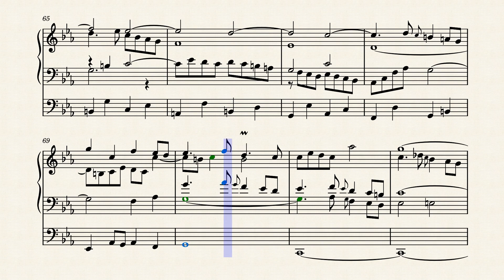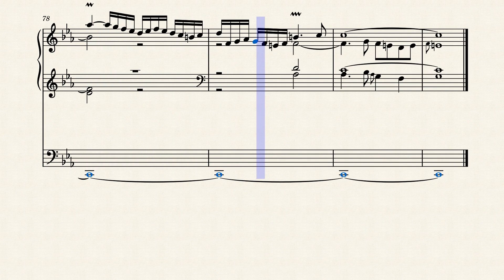Fantasia and Fugue in C minor ( Scrolling Sheet ), BWV 562 – Johann Sebastian Bach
Music composed by: Johann Sebastian Bach
Music arranged by: David Dronia